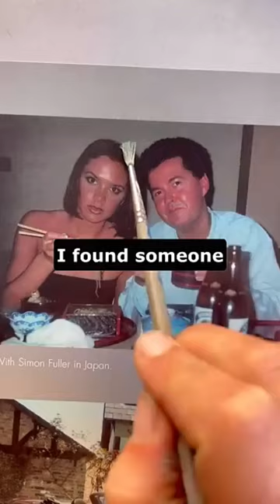how to erase painting 🖼 easily